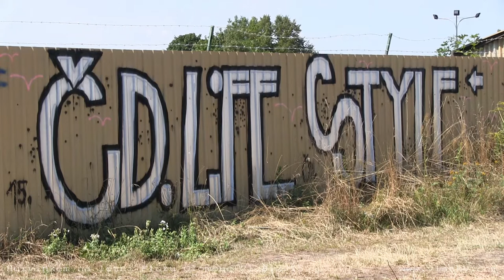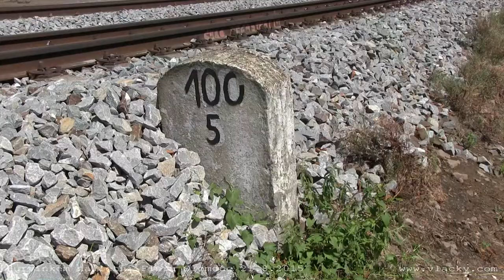Historickým vlakem na letní Floru Olomouc 21 a 22. 8. 2015